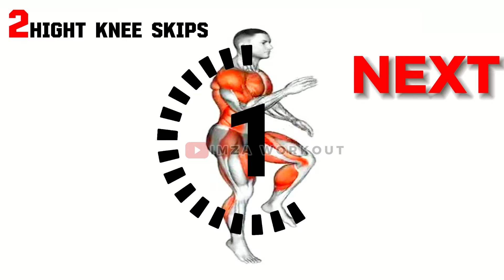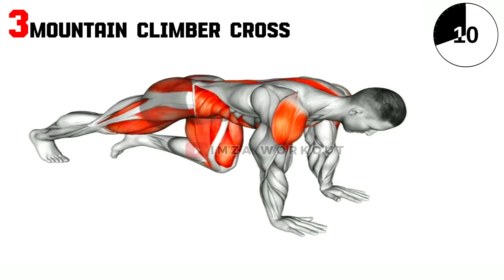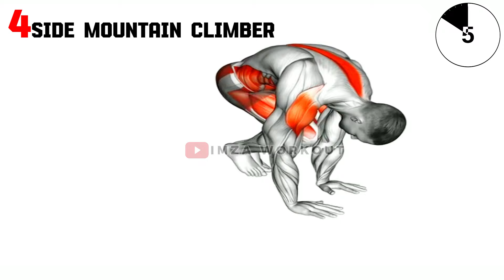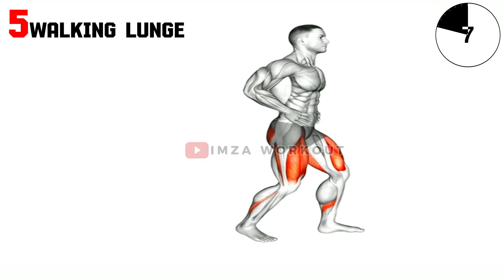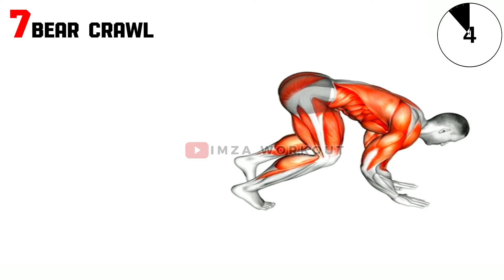Brûler la Graisse et Perdre du Ventre ! : Exercices Cardio Efficaces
Le cardio est un excellent moyen de stimuler votre métabolisme et d'éliminer les graisses, en particulier au niveau du ventre. Intégrez ces routines à votre quotidien et observez les résultats

 00:00 BUTT KICKS
00:39 HIGHT KNEE SKIPS
   1:17 MOUNTAIN CLIMBER CROSS
   1:55 SIDE MOUNTAIN CLIMBER
   2:32 WALKING LUNGE
   3:10 MOUNTAIN CLIMBER LUNGE
   3:47 BEAR CRAWL
    4:25 SKATER HOPS

   💪 Ne vous laissez pas décourager par la difficulté, car la persévérance est la clé du succès !

Général.

⏱ Une bonne alimentation peut vous aider à tirer le meilleur parti de vos séances   d'entraînement.

👉 N’oubliez pas de commenter ci-dessous vos résultats et vos impressions sur ces exercices. J’adore lire vos retours!